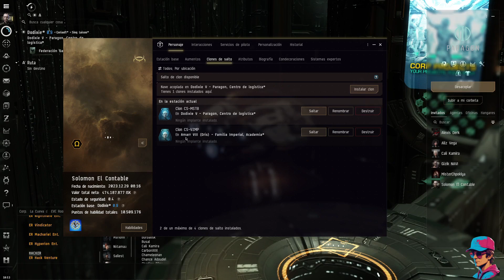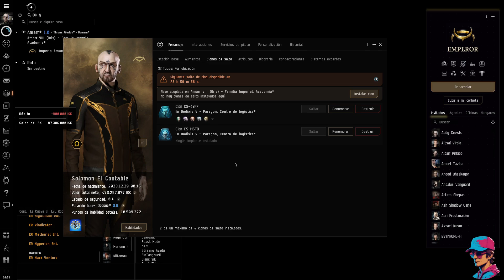EVE Online Crear clones, ventajas y usos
En este video os enseño como moveros a base de clones, su utilidad para el entrenamiento y la skill necesaria para usarlos. Disfrutad siendo legión con el mismo personaje, eso si legión de clones.

Ya sabéis que estoy todas las tardes de 15:15 a 19:15 stremeando EVE Online en twitch. Pasaos si tenéis dudas.